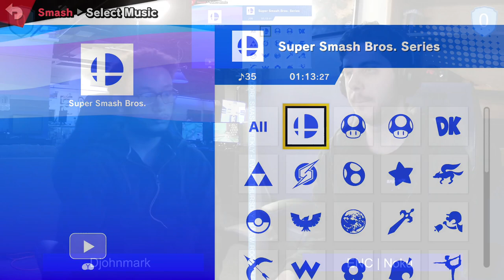Encore Smash Weekly #173 - ENC | Noku Vs. Djohnmark - Losers Semifinals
Encore Smash Weekly #173 - ENC | Noku (Pokemon Trainer) Vs. Djohnmark (Lucina) - Losers Semifinals

Streamed by: Ryan O'Hara
Brackets ran by: Ryan O'Hara
Custom Animations by: Freddy Feliciano
Overlays by: Barry Paust